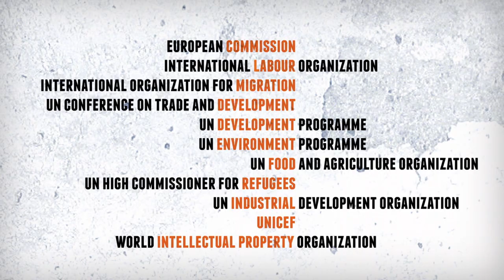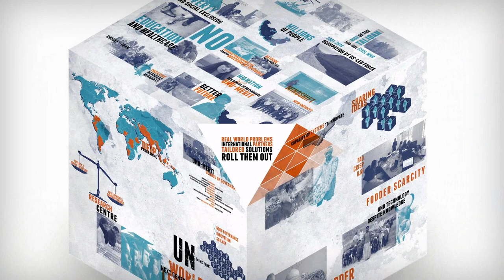UNU-MERIT Channel Trailer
UNU-MERIT is a research and training institute of United Nations University and Maastricht University, based in southeast Netherlands. We are a graduate school for over 80 PhD fellows and 100 Master's students, and a UN think tank addressing a broad range of policy questions on science, innovation and democratic governance. Images: UN Photo.